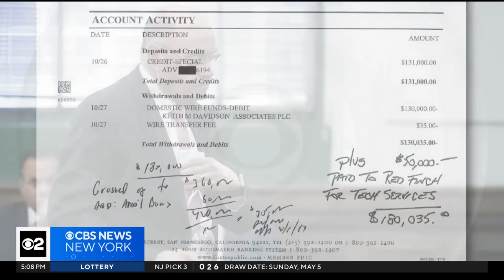Former President Trump found in contempt of court for a 10th time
The judge agreed with one of four alleged gag order violations prosecutors recently argued and then fined Trump and warned him jail could be next if he doesn't stop. CBS New York's Alice Gainer reports.